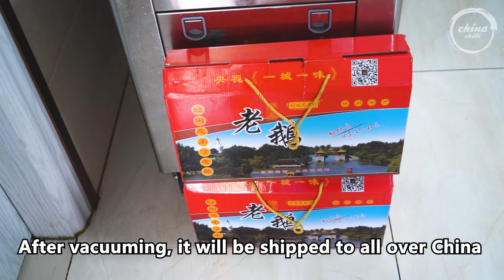Chinese Street Food -Authentic Yangzhou egg and shrimp fried rice, traditional salted old goose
Hi I'm Uncle Ranger, you are watching Uncle Roger's heaven
Things we do: wok hei, MSG(aka: king of flavour/salt on crack), egg fried rice, feeling, fire, peanut, asian, real chilli, fuiyooo~~
Things we don't do: colander, induction stove, too white, chilli jam, jamie oliver, Haiyaaa~~

Buy MSG(aka: king of flavour/salt on crack) here to make your egg fried rice taste umami
Buy this wok so you can create wok hay(wok breath) at home
Buy this rice cooker so you can make leftover rice for your egg fried rice
Buy this secret chinese chilli oil to make your egg fried rice taste even better(not chilli jam)

Filming Device
Camera: Sony A7m3
Lens: Zeiss FE 24-70mm
Microphone: Rode Videomic